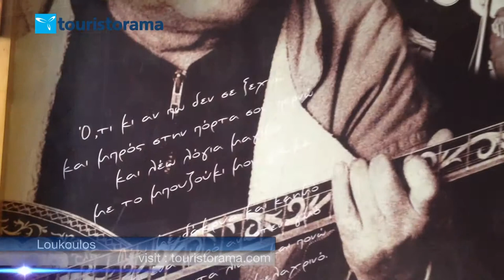Loukoulos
Ο μεγαλύτερος ταξιδιωτικός οδηγός για διακοπές στην Ελλάδα και το Εξωτερικό.
The best tourist guide about Greece and greek islands